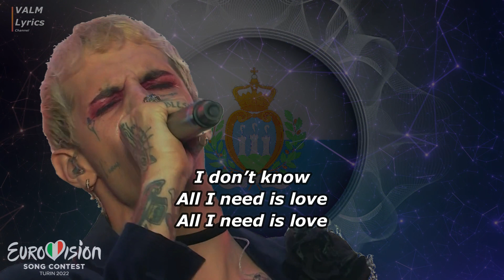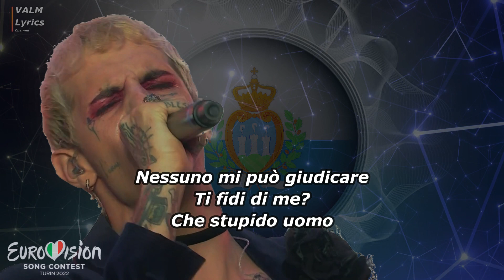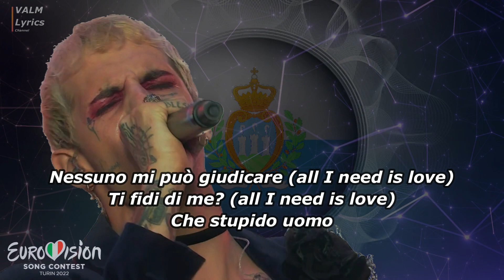Achille Lauro - Stripper (Lyrics) San Marino. Eurovision 2022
Achille Lauro - Stripper  (Lyrics)
San Marino
Eurovision 2022

Lyrics video edited by Valm Lyrics Channel

Thanks!